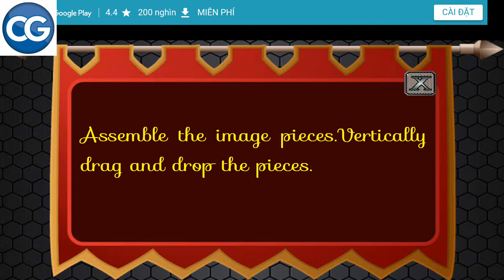101 Free New Escape Games level 215 - The Jolly Stamped - Complete Game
This is a video of 101 Free New Escape Games level 215, The Jolly Stamped walkthrough. This is also the solution for all 101 Free New Escape Games.